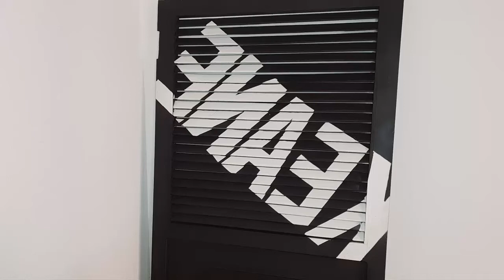WONDER WOMAN 1984 es Decepcionante...l Reseña/Opinión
Hoy hablaremos de WW84. Sí, ya sé que se estrenó hace ya tiempito atrás pero bueno, mejor tarde que nunca.
Decidí abrirme un Twitter para el canal, si gustas puedes seguirme, allí también compartiré contenido Cool !  @JulietaScene